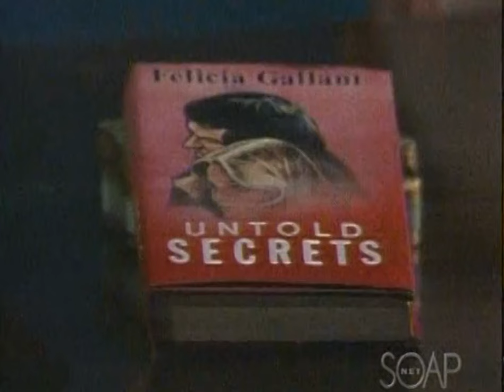Another World - August 19, 1987